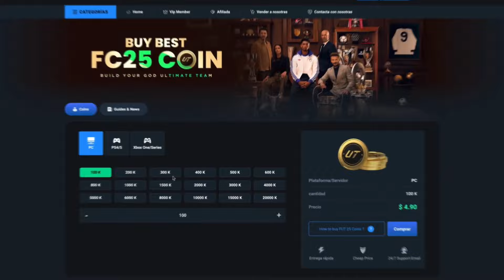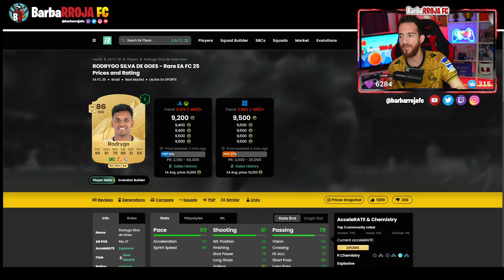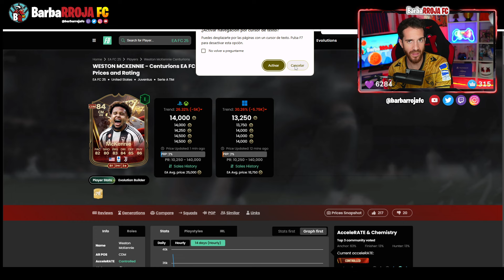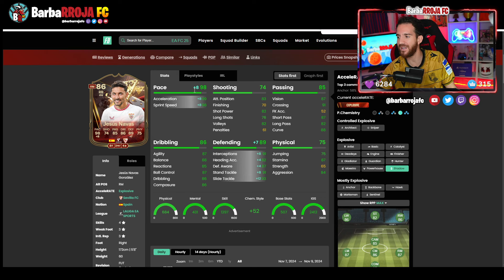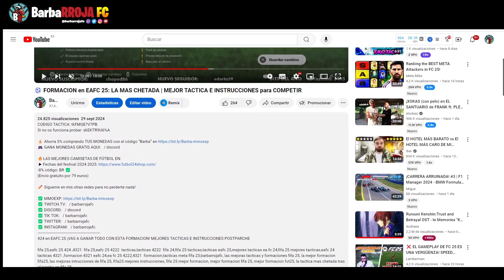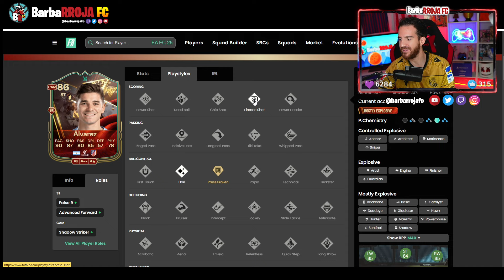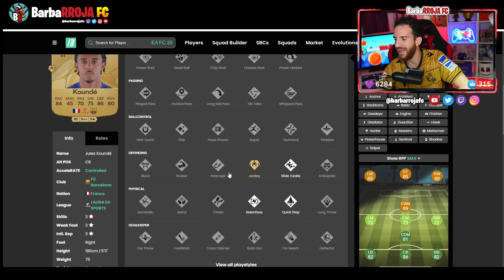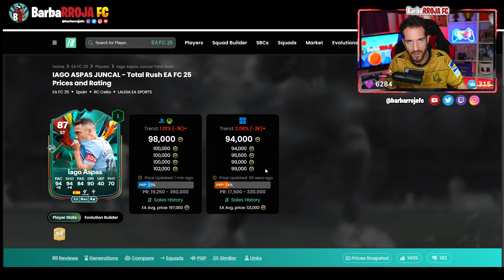10 JUGADORES META *MUY BARATOS* EN FC 25 ULTIMATE TEAM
💰 Compra TUS MONEDAS para FC 25 con el código “Barba”

-8% código: BR ✅
(Envío gratuito por 79 euros)

🔴 En directo en TWITCH casi TODOS los días a partir de las 23:00 hora española!!

Las gangas de fifa25, 10 gangas del mercado en fifa25,10 chetos del mercado fifa 25,Los mejores jugadores de fifa 25,top jugadores eafc 25, top cartas eafc 25,mejores delanteros eafc 25, mejores centrocampistas fifa 25,mejores defensas fifa 25, cartas chetadas baratas eafc 25,fifa25 cartas meta economicas, 10 chollos del mercado en eafc 25.

El mejor meta de fifa 25,jugadores meta ea fc 25,cartas meta eafc 25,delanteros meta eafc 25,centrocampistas meta ea fc 25,pivotes meta fifa 24,ea fc best strikers,best mc fifa 25

11 JUGADORES META MUY BARATOS EN FIFA 25 ULTIMATE TEAM